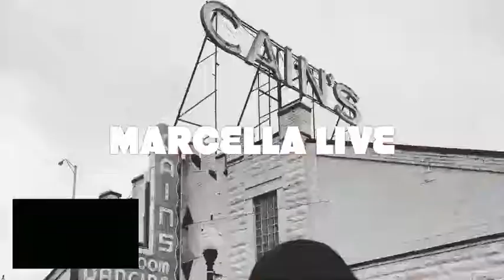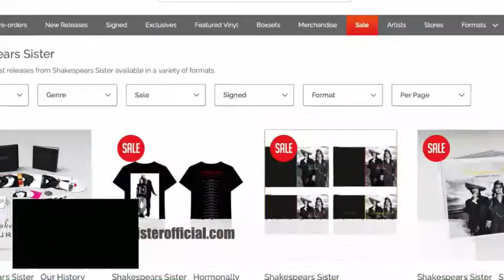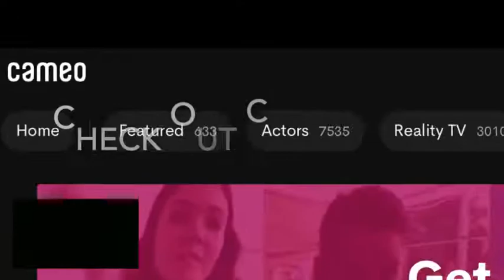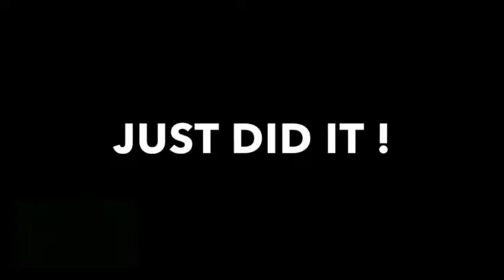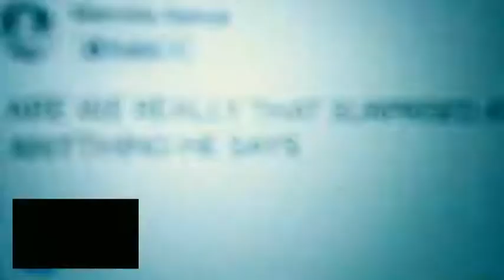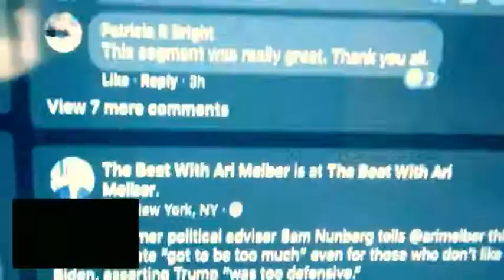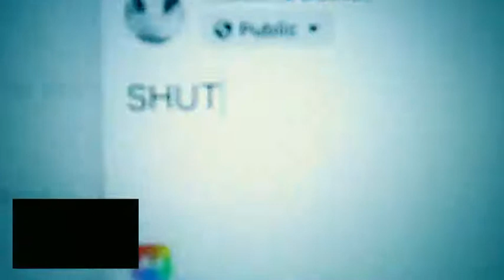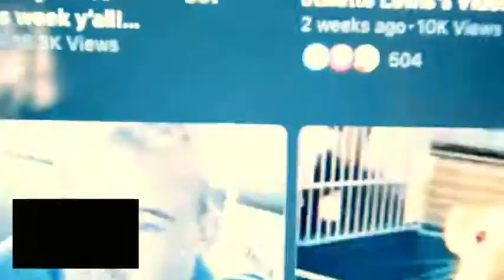Marcella LIVE with Chihsuan 10 10 2020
Live streamed show from Marcella Detroit and Chihsuan Yang on 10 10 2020 celebrating women in music and VOTING for the NOV 3 election. for belated ticket contribution.